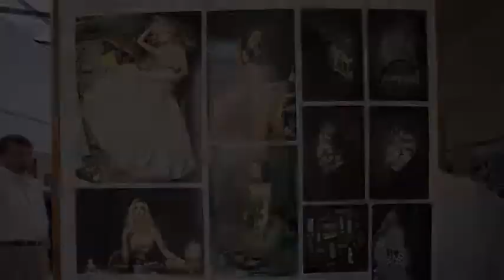Doha College Art Exhibition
This year, Doha College Annual Art Exhibition displayed paintings, fashion and textile design, film, 3D and product design, photography, sketching and other creations in a variety of media. The exhibits were the result of the inspiration and hard work of (I)GCSE and A-level students, who created the artworks as part of their examinations.